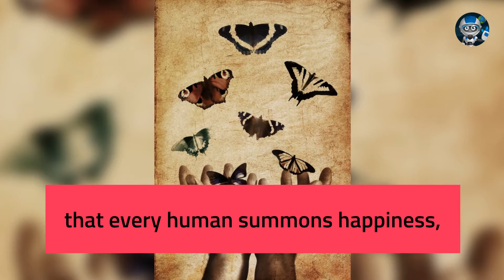Being Happy with Nevis by Christian-Lothar Ludwig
The story of a butterfly may not seem wild,
but this tale was written to help every child.
Nevis dreams about getting out of his cocoon,
yet neither kicking nor screaming is helping soon.
That’s how Nevis’ story starts unhappily,
but then he notices, how happy he can be.

In the insect kingdom they promise,
that every human summons happiness,
if he only reads this book to kids
and then closes both eyelids.
Whether this is really true,
you decide, but only for you.